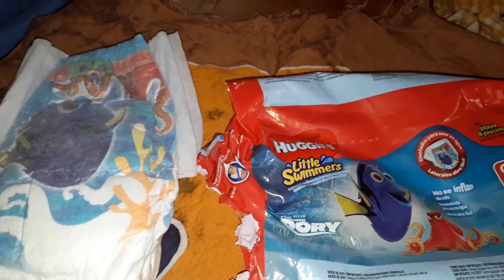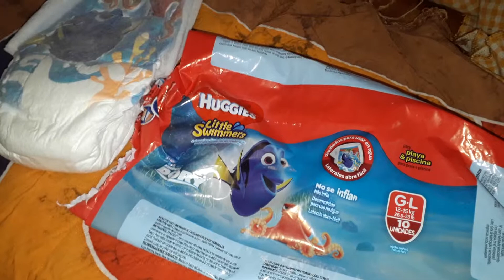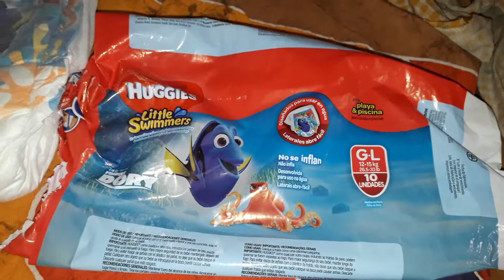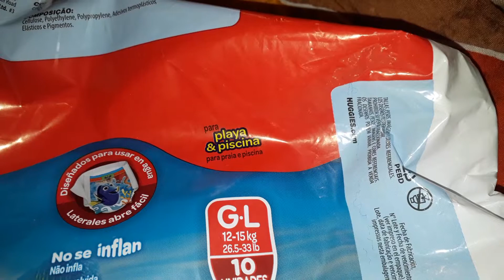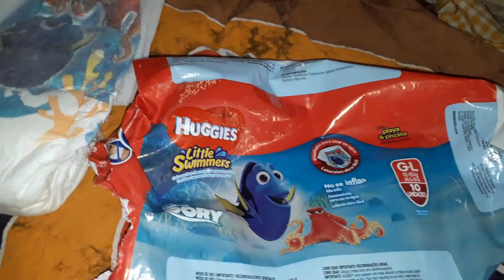Resenha fralda de piscina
Oi meninas tudo bem? Hoje o vídeo é de resenha da fralda huggies little swiming. Será que é boa? Vamos assistir?

Bjsssssss, Dani.